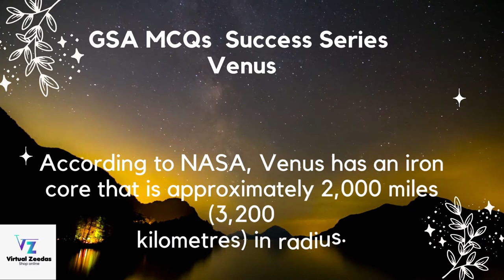Venus | Solar System | Everyday Science Mcqs | GeneralScience Mcqs CSS PMS FPSC PPSC NTS OTS PTS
Aoa
Venus | Solar System | Everyday Science Mcqs | GeneralScience Mcqs CSS PMS FPSC PPSC NTS OTS PTS |PPSC PastPapers |Gk PPSC FPSC|PPSC Past Papers| NTS OTS PTS PPS FPSC | Gk PPSC FPSC World PPSC General Knowledge Past Papers| PPSC FPSC GK Preparation

° Tourist Places
° Beautiful visits
° Latest news
° Success Stories
° Professional's Interviews

vocabulary-words-English-learn-with-meaning,
vocabulary-words,
vocabulary-with-urdu-meaning,
vocabulary-gre,
vocabulary-for-css-exam,
vocabulary-for-ielts,
vocabulary-English,
vocabulary-builder,
vocabulary-for-kids,
vocabulary-words-English,
vocabulary-by-rani-mam,

° Tourist Places
° Beautiful visits
° Latest news
° Success Stories
° Professional's Interviews